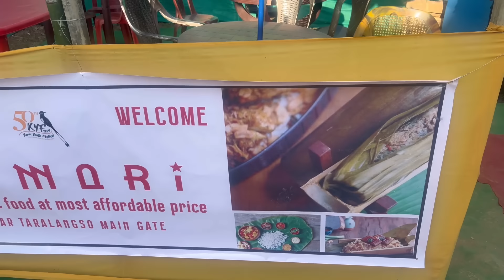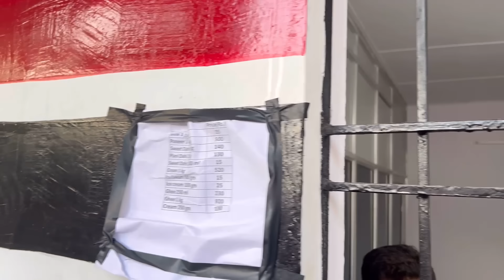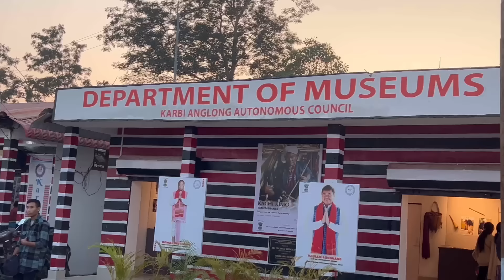Karbi Youth Festival| Exploring the Venue and Food stalls